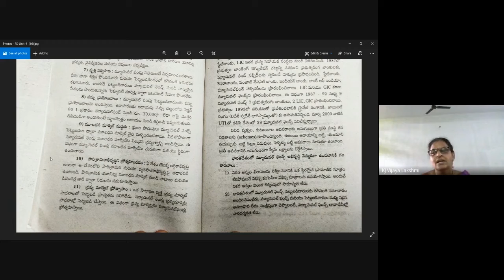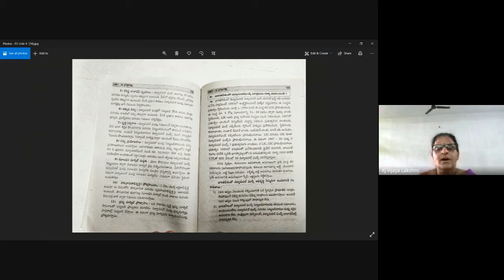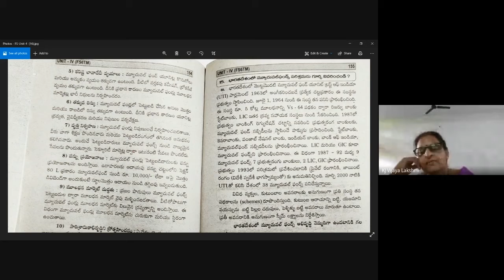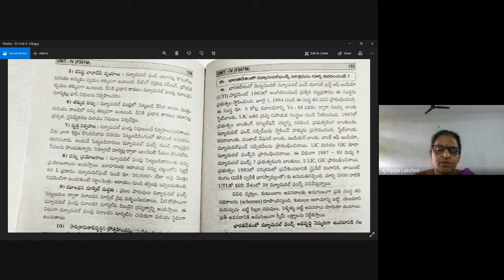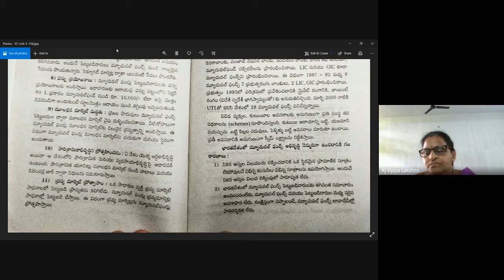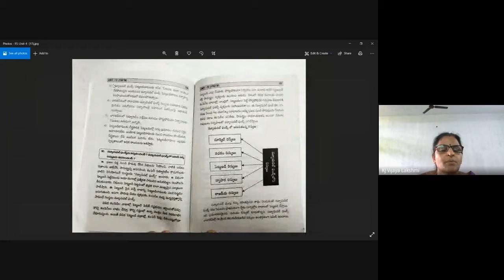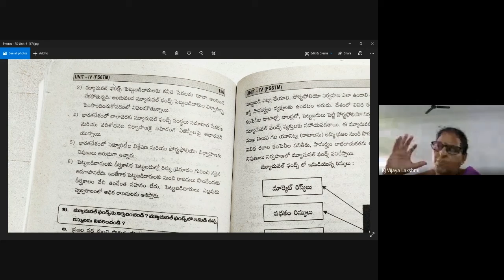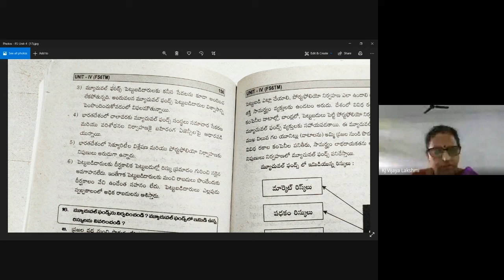Black Board Lessons-Financial Services- Unit- 4- Credit Rating- Part-33 -Telugu Medium - Video - 88